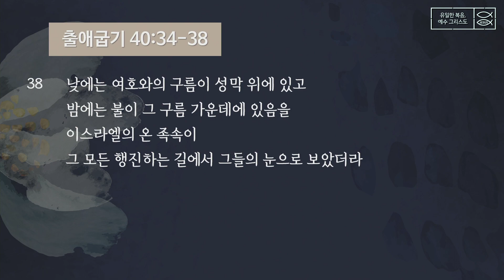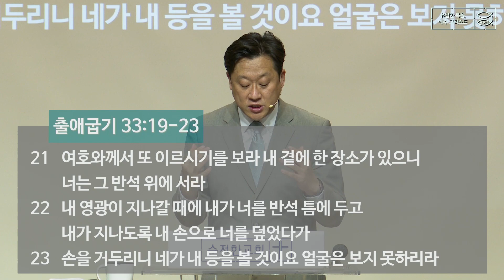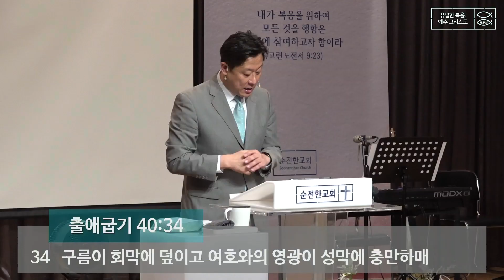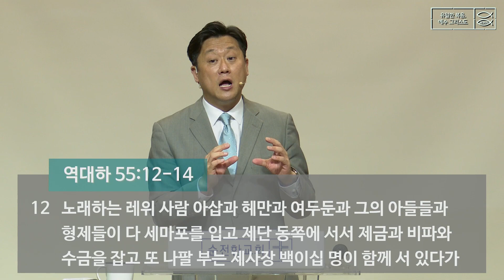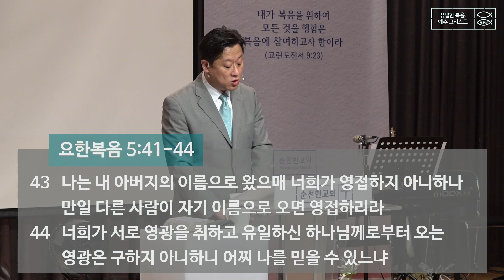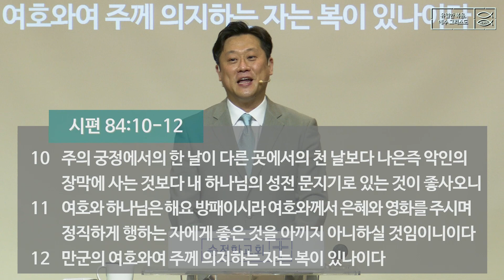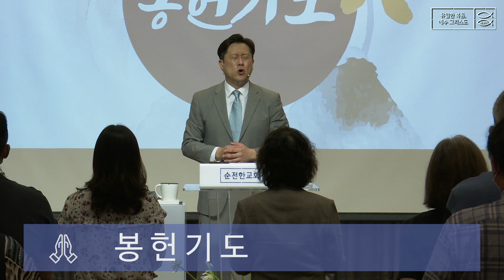[순전한교회] 주일설교 2022.06.12 | 출애굽기 40:34-38 | 예배자의 소망 | 이태재 목사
6월 12일 순전한교회 주일예배